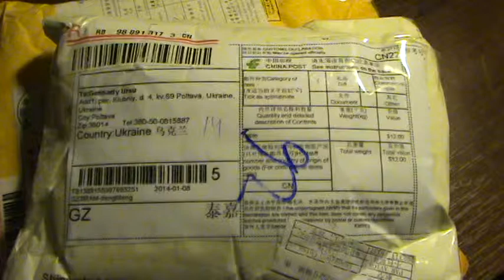Распаковка: USB кабеля и зарядные устройства iPhone 2, 3, 4, 5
CN 10pc/lot EU Plug USB Power Home Wall Charger Adapter for Pod Phone 5 5S 5C 4G 4S 4 3GS, cell phone